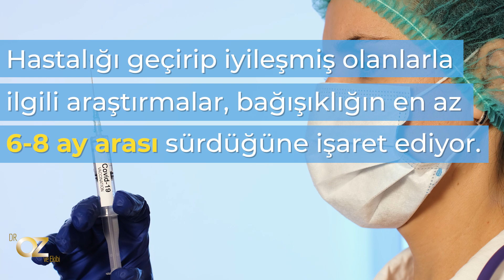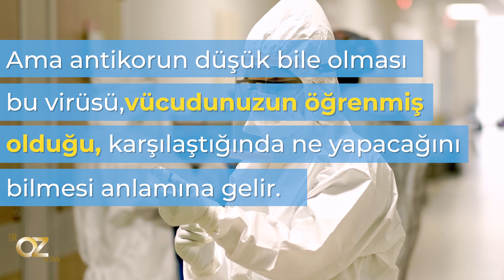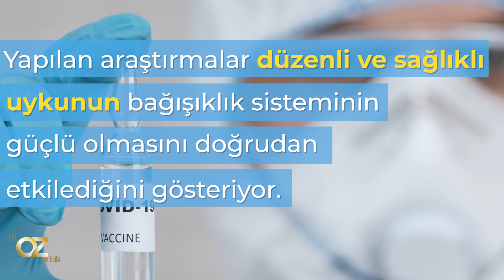Covid-19 aşılarının koruma süreleri hakkında bilmeniz gerekenler...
covid19 covidaşı normalleşme Aşıların koruması ne kadar sürecek?
Antikor yüksekliği nedir?
Kişisel önlemler ile aşıların etkinliğini arttırmak mümkün mü?

Sizin için 3 temel soruyu yanıtladık.

Sağlıkla kalın...